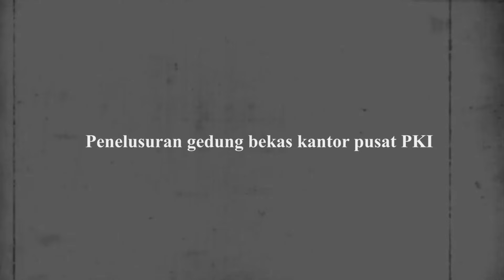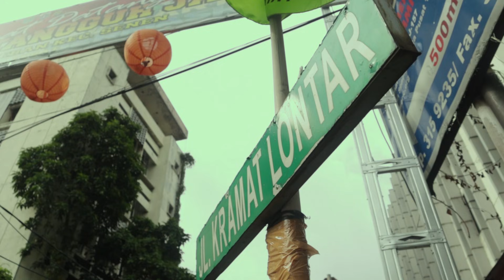PENELUSURAN GEDUNG BEKAS MARKAS PKI | DIBAKAR, TERBENGKALAI & ANGKER